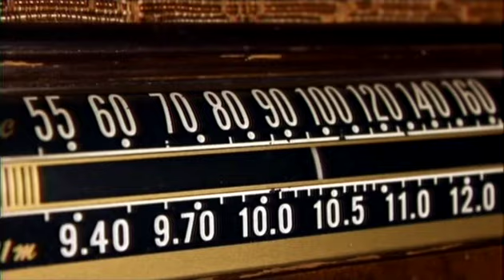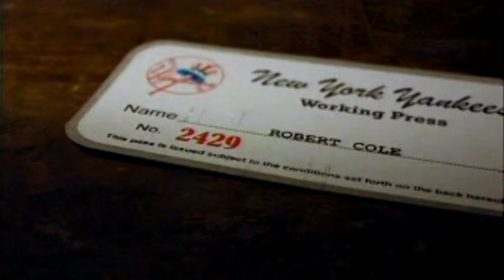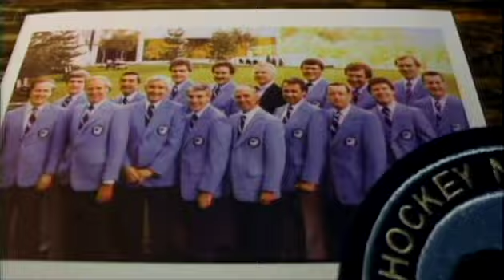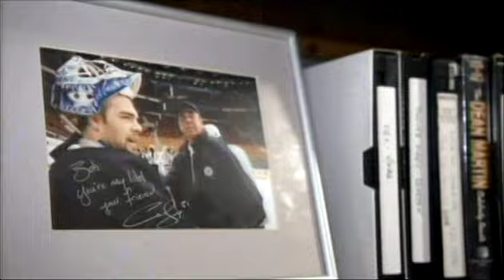Remembering Bob Cole - April 25, 2024 - Sportsnet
A look at the life and career of the Hockey Night in Canada broadcaster extraordinaire who passed away earlier today at the age of 90. RIP, Bob!